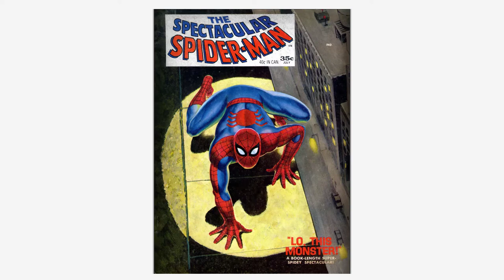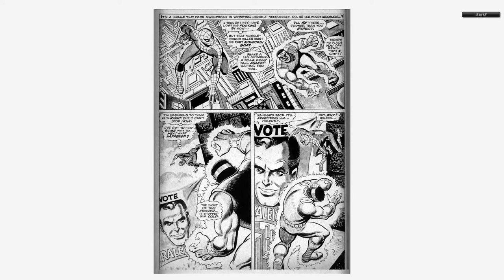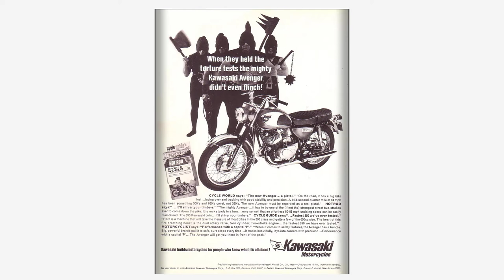196807 Spectacular Spider Man v1 001